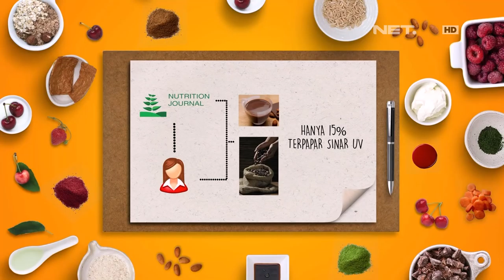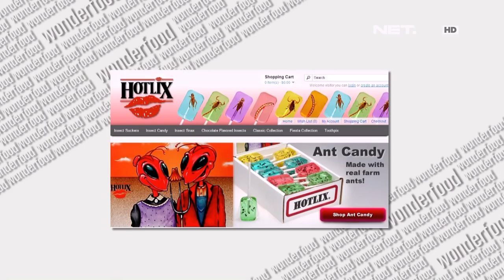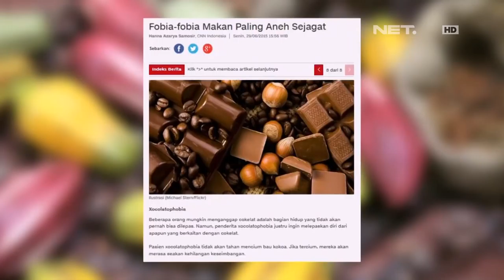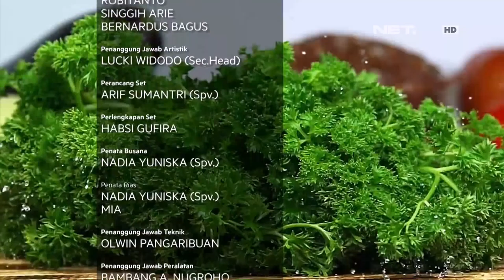Wonderfood Episode 4 - Konsumsi Coklat Panas Bisa Cegah Paparan Sinar UV